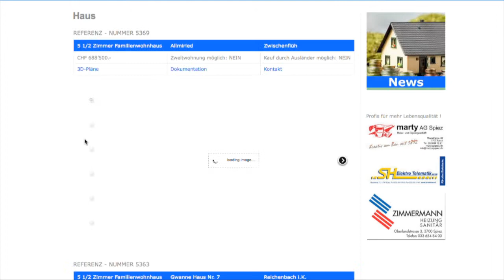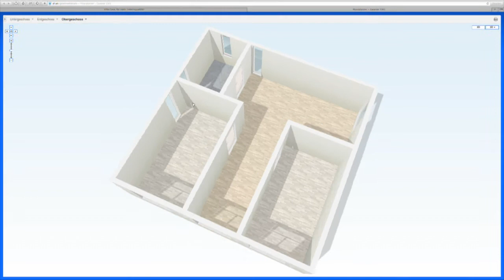Kurzanleitung 3D-Pläne | Informationen Villa Casa AG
Kurzanleitung zur Bearbeitung von 2D und 3D - Pläne auf der Homepage der Villa Casa AG.

Markus Gerber
Krattigstrasse 2
3700 Spiez